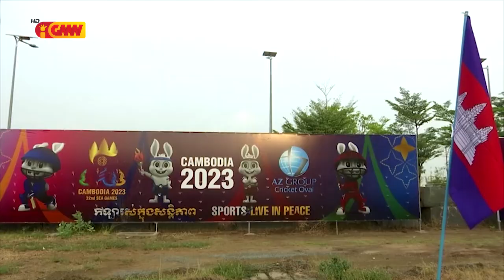ASEAN NEWS - 05 May 2023